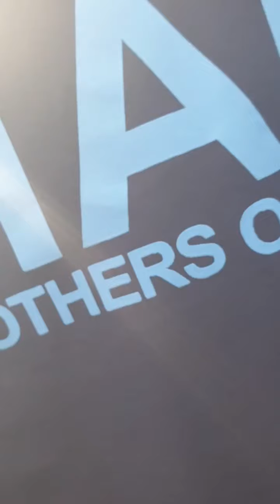Marist Lions U10 vs Waitemata Avengers U10 Highlights